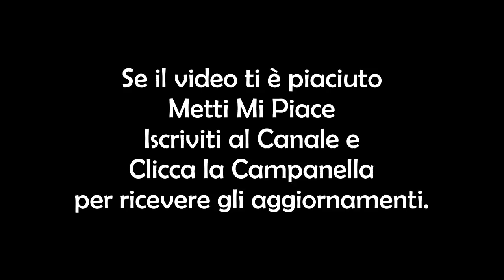Grande Fratello 2018. Lo Scandalo dei Call Center!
La quarta puntata del Grande Fratello 15 si è conclusa con l'eliminazione di Aida Nizar, in nomination contro Luigi Favoloso. Ora su Twitter si grida allo scandalo per una presunta manipolazione del televoto proprio per favorire l'ex di Nina Moric. Nat e Giusy vi spiegano cosa è successo, insieme alle parti più salienti della puntata.